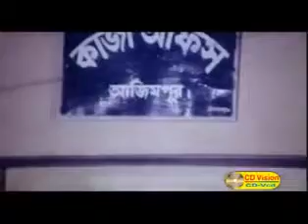Prithibite sukh bole jodi kisu thekay thake Salman Shah, Shabnur